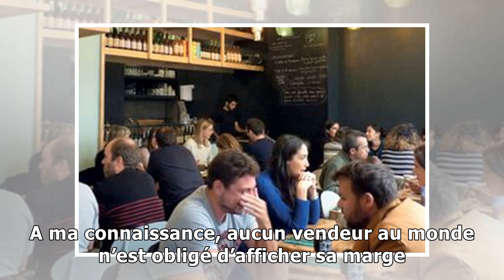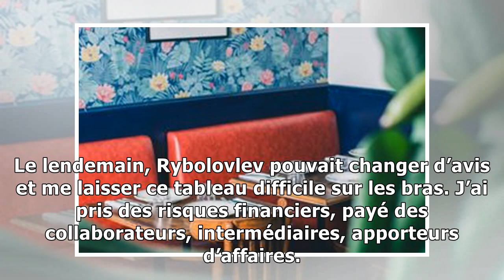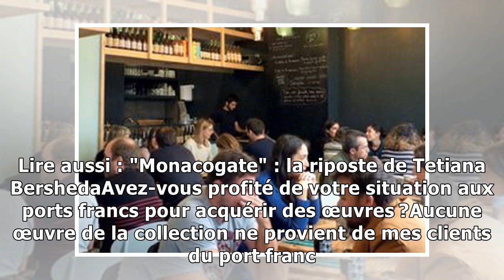Yves bouvier : "rybolovlev concevait les œuvres d'art comme des trophées"